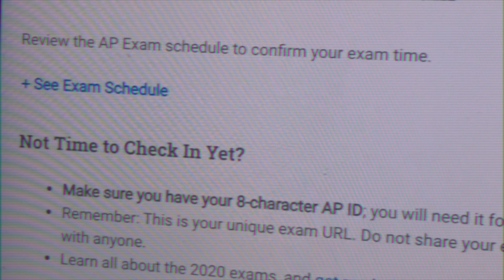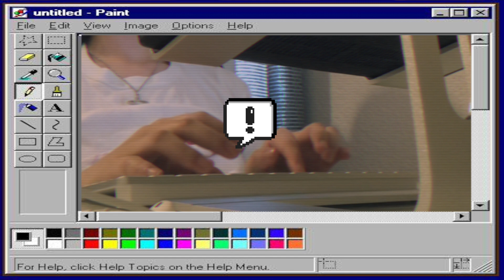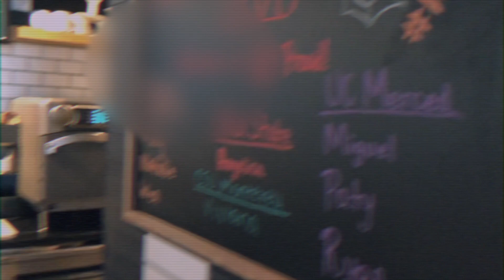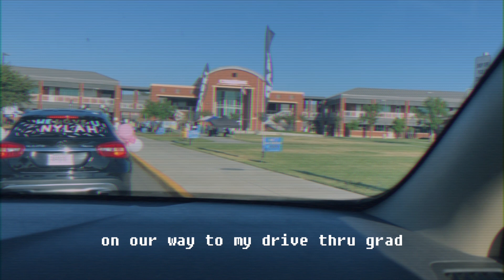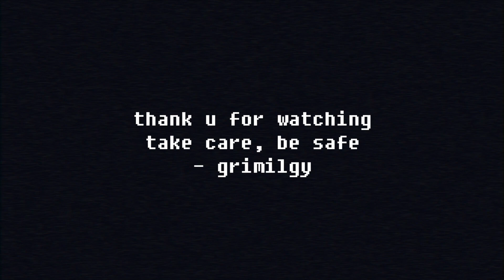vlog: quarantine life (collegeboard ap, graduating, starbucks, first tattoo)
info ‣

(most of the footage is from before the quarantine was officially implemented, and once done, masks and social distancing protocols followed)

hi folks, it’s wen frm america the circus :D
ive been super busy with work and finishing up high school and enrolling in college and whatnot so my upload is kinda late,, sorry lol

im staying home for fall quarter of college tho so hopefully i can post more!

서커스 마냥 부끄러운 미국에서 사는 웬이에유….
고등학교 마치구, 대학 준비랑 알바 때문에 업로드가 늦어졌지만 가을 학기는 온라인으로만 진행하기로 해서 더 열심히 할거에여!

♪ music ‣

video/equipment ‣

‣ 노트북 laptop - macbook pro 13inch 2017 space grey
‣ 카메라 camera - canon g7x mark ii & iPhone 8+
‣ 편집 프로그램 editing program - Final Cut Pro X